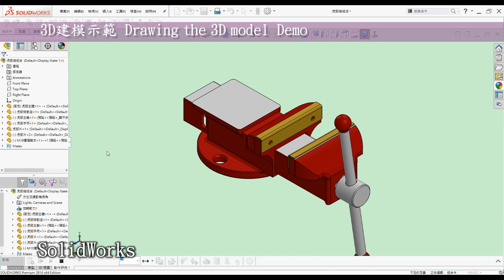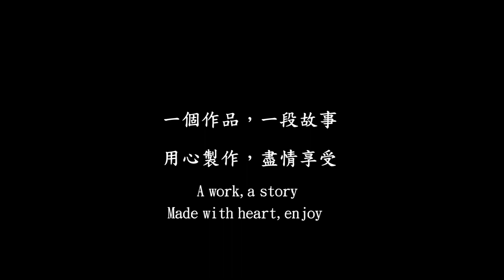3D Printed(3D列印) 迷你單軸虎鉗測試(Mini Vise Test) | SolidWorks | Anycubic Mega M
00:00 開頭
00:05 精彩搶先看
00:13 3D建模
00:27 STL檔案切片
00:37 3D列印
00:56 拆除支撐材
01:10 結構黏合
01:19 結構組裝
01:40 Show time
02:36 製作過程照片

3D建模軟體: SolidWorks
3D列印機: Anycubic Mega M
切片軟體: Cura
耗材捲: PLA白

3D建模時間: 約3小時，分二天完成
3D列印時間: 約13.5小時，分五天完成
後處理時間: 約0.5小時，分一天完成
攝剪輯時間: 約2.5小時，分二天完成

●前言

3D列印是每一位有在使用3D軟體設計者的福音，它顛覆了以往的加工方式將虛擬3D實現出來，近幾年來普及化至家用型，讓設計者可以快速圓夢的工具。